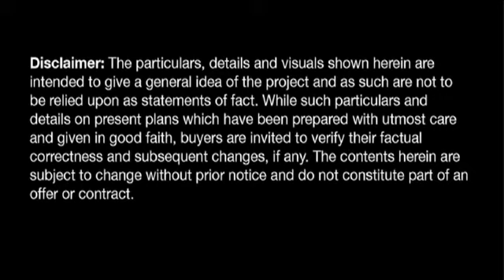Avida Towers 34th Street BGC